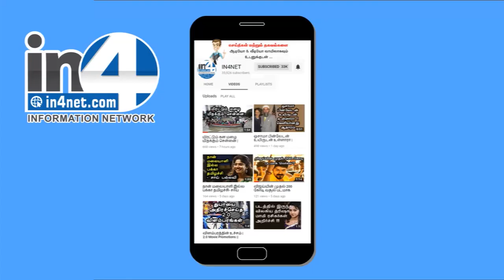மறைந்த பிரபல எழுத்தாளர் ஞானி பற்றி பலர் அறியாத தகவல்கள் | Gnani Sankaran | IN4NET